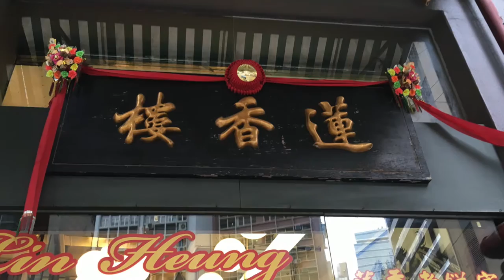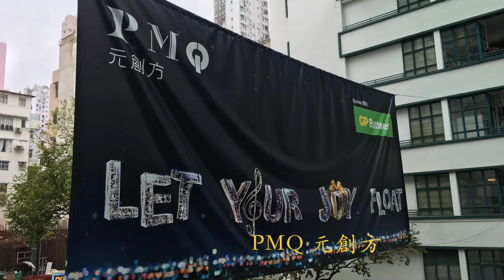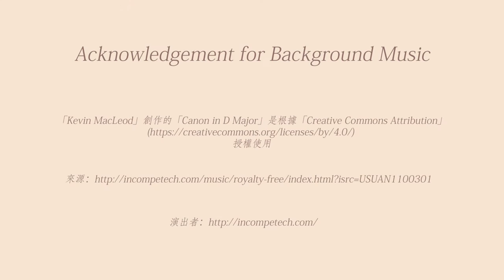香港人香港遊 #1 中環 . 印象 HD - Hong Kong Travel #1 Central Impression HD (中環.半山.荷李活 - PMQ)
香港人香港遊 #1 印象 . 中環
Hong Kong Travel #1 Central Impression
中環.半山.荷李活 (Central, Mid-Levels and Hollywood)